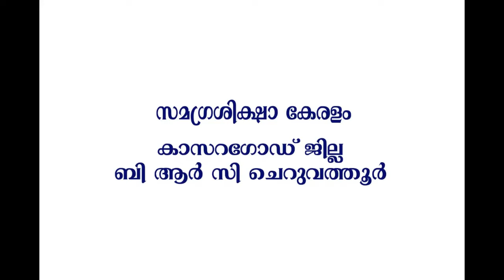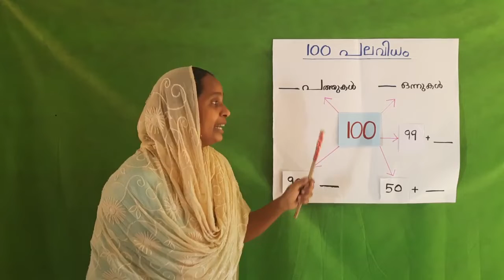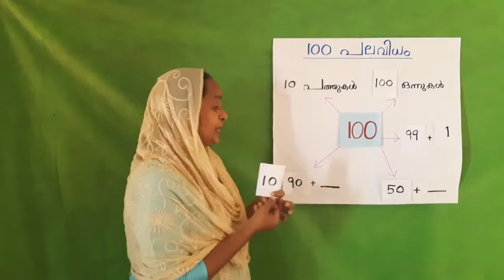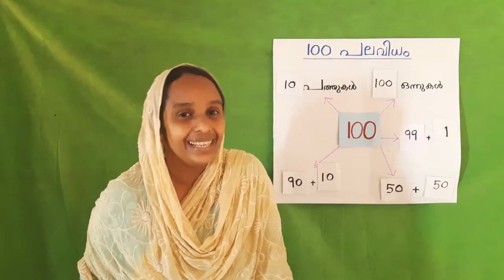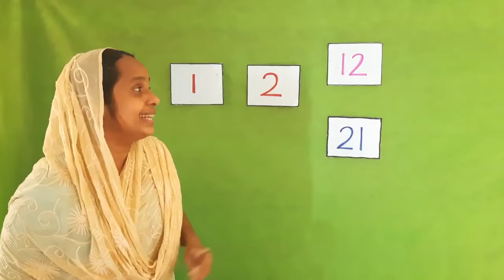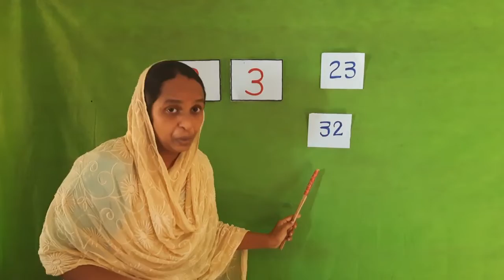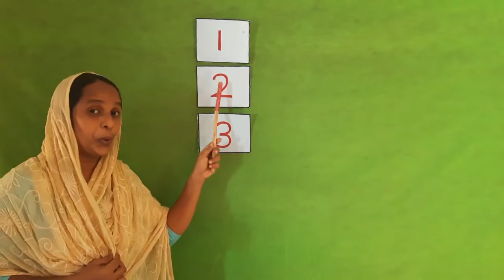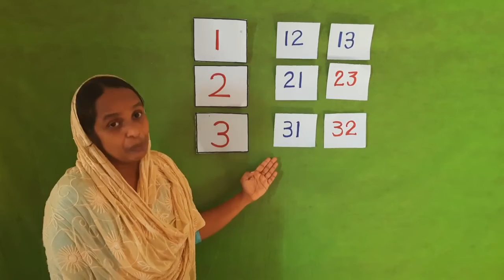Std 2 Maths Unit 3 Class 20 Whiteboard VI